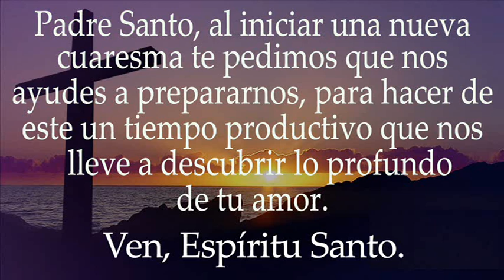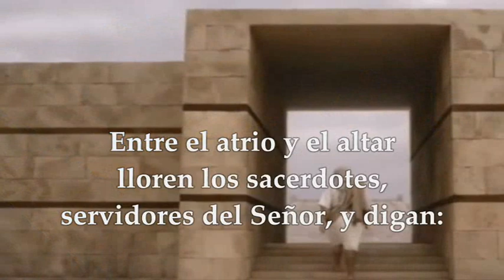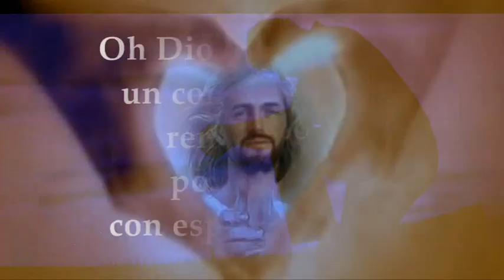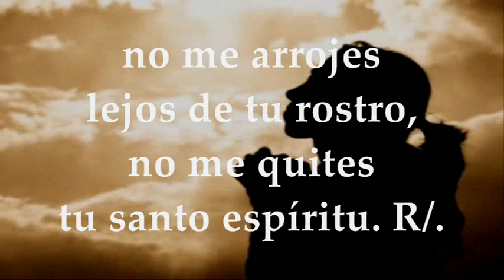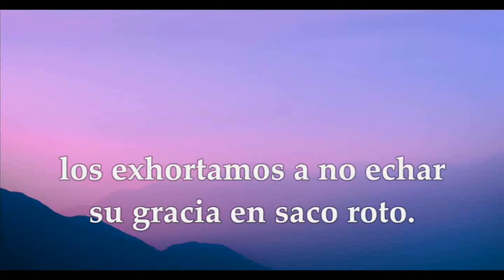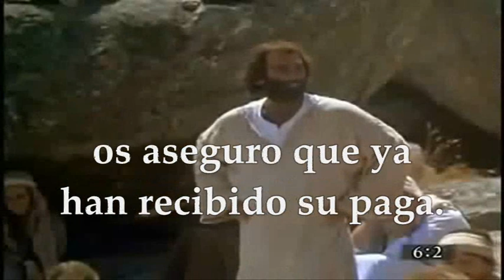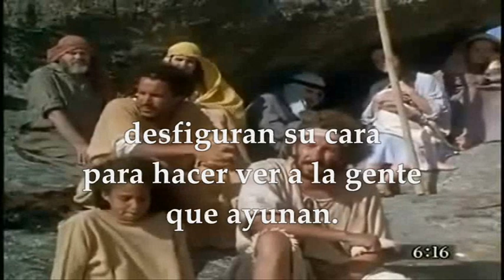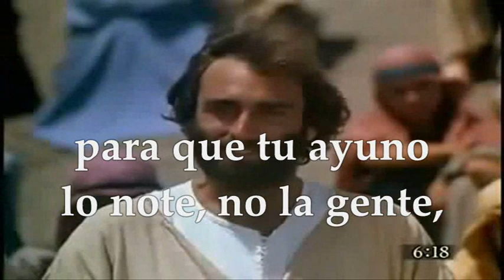EVANGELIO DE HOY MIÉRCOLES MARZO 2 DE 2022 | MIÉRCOLES DE CENIZA INICIA LA CUARESMA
EVANGELIO Y LECTURAS EUCARISTÍA MIÉRCOLES MARZO 2 DE 2022 MIÉRCOLES DE CENIZA INICIO DEL TIEMPO DE LA CUARESMA CICLO C Primera Lectura: De la profecía de Joel 2,12-18 Salmo 50,3-4.5-6a.12-13.14.17 R/. Misericordia, Señor: hemos pecado Segunda Lectura: De la segunda carta del apóstol san Pablo a los Corintios 2Cor 5,20–6,2 Del santo Evangelio según san Mateo 6,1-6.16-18